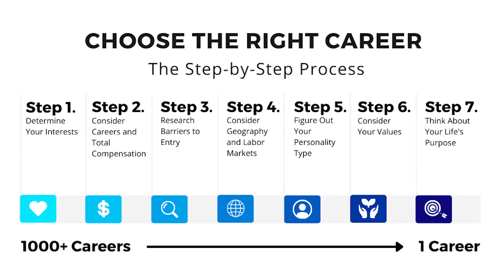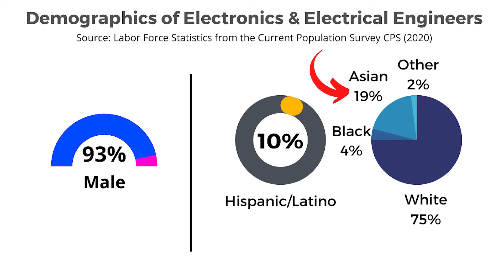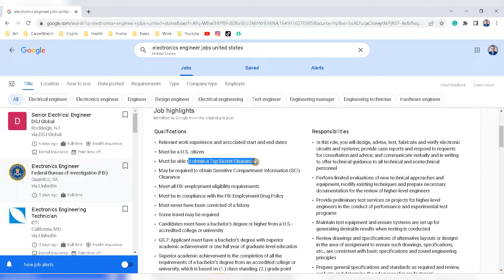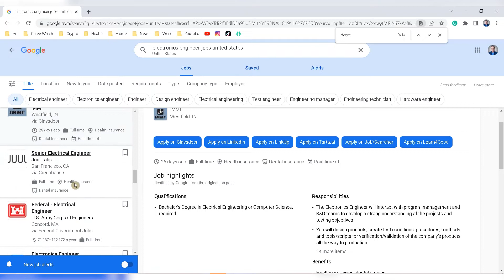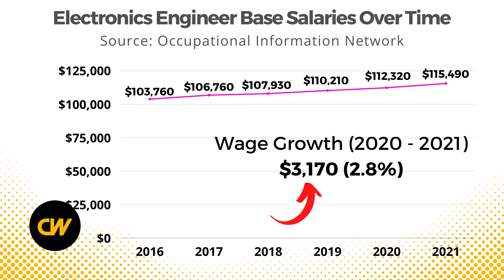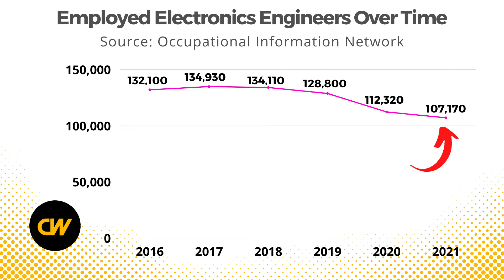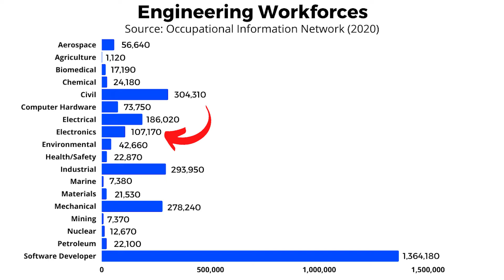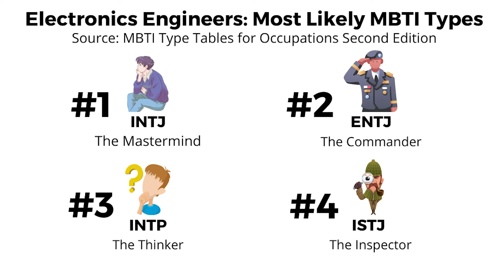Electronics Engineer: Salary, Jobs, Requirements (2022)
Electronics Engineers research, design, develop, or test electronic components and systems for commercial, industrial, military, or scientific use employing knowledge of electronic theory and materials properties. Design electronic circuits and components for use in fields such as telecommunications, aerospace guidance and propulsion control, acoustics, or instruments and controls.

Electronics engineers design and develop electronic equipment, including broadcast and communications systems, such as portable music players and Global Positioning System (GPS) devices. Many also work in areas closely related to computer hardware.